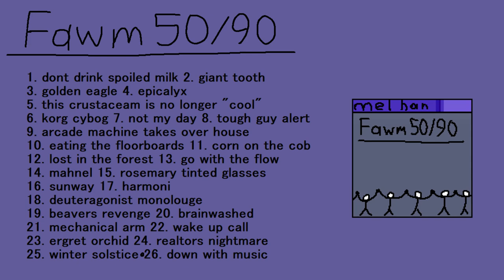FAWM 50/90 (full album)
fawm 50/90 is a challenge where you have to make 50 songs within 90 days, i failed it but here are the results

chapters:
don't drink spoiled milk 0:00
giant tooth 1:51
golden eagle 3:40
epicalyx 5:15
this crustacean is  no longer "cool" 6:16
korg cyborg 7:49
not my day 9:35
tough guy alert 10:35
arcade machine takes over house 12:21
eating the floorboards 13:29
corn on the cob 14:53
lost in the forest 15:51
go with the flow 18:33
mahnel 19:48
rosemary tinted glasses 21:22
sunway 22:51
harmoni 25:54
deuteragonist monologue 27:42
beavers revenge 29:19
brainwashed 31:33
mechanical arm 34:21
wake up call 35:50
ergret orchid 40:12
realtors nightmare 42:05
winter solstice 43:53
down with music 46:25